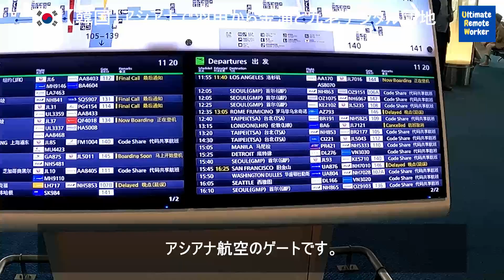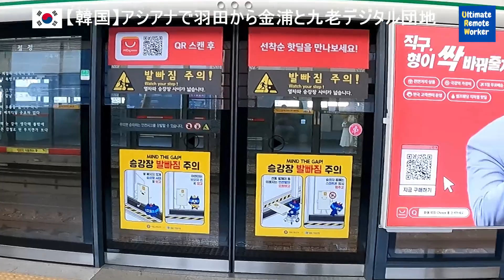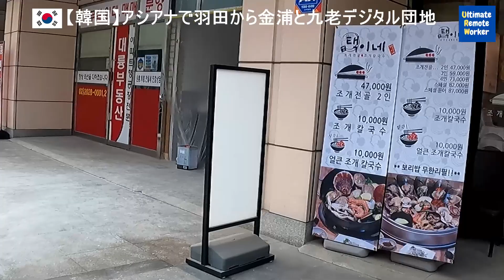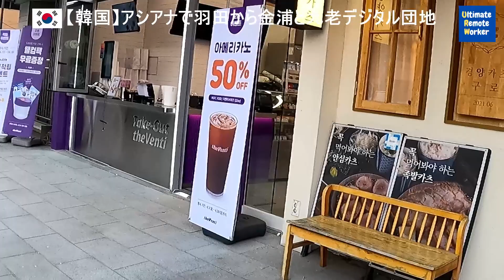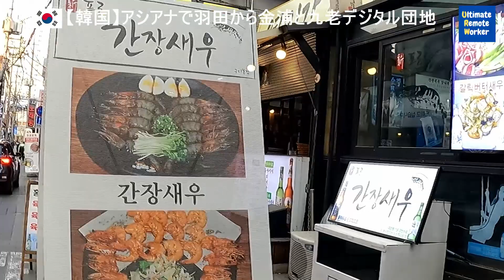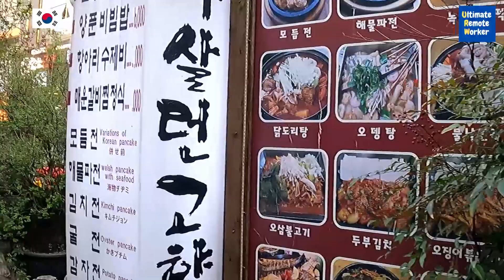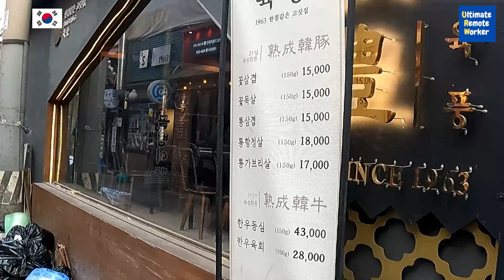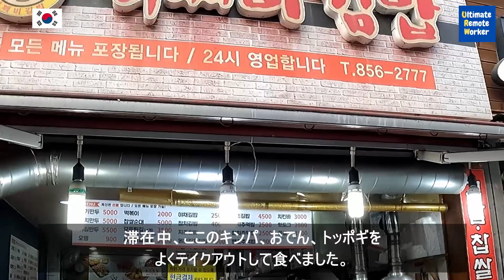【韓国シーズン3】アシアナで羽田から金浦と九老デジタル団地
今回からシーズン3を開始します。
2月、3月に続き、4月にも韓国ソウルに行きました。
毎月、滞在期間が少しずつ長くなっています。

今回も九老デジタル団地にあるマリオット系のFour Pointsホテルを拠点に、食べることだけではないソウルの魅力を発信します。

■撮影日
2023/4/2